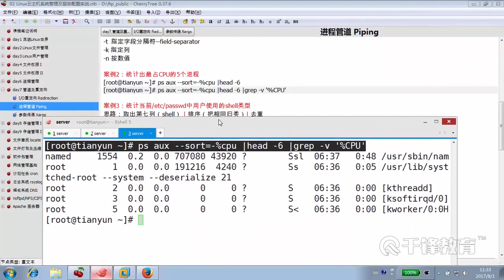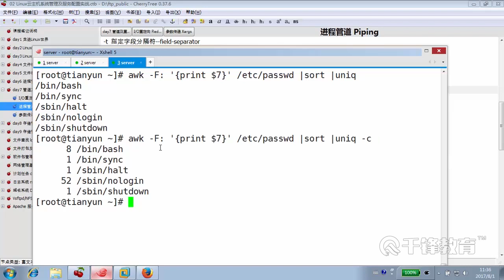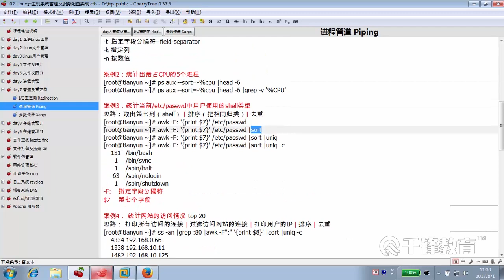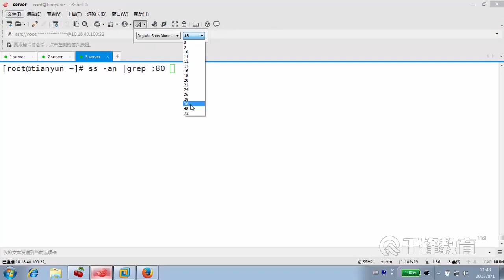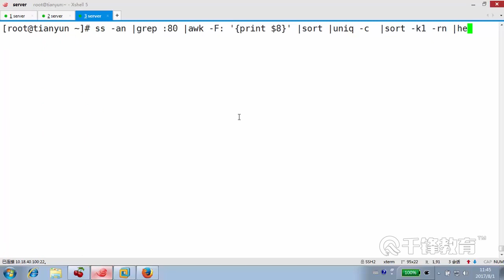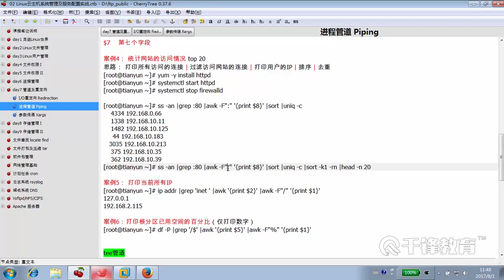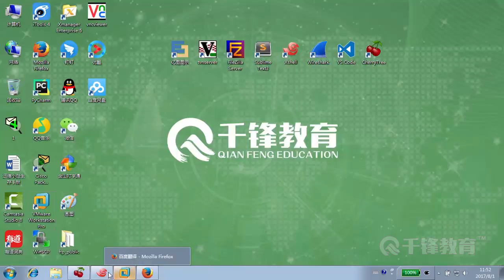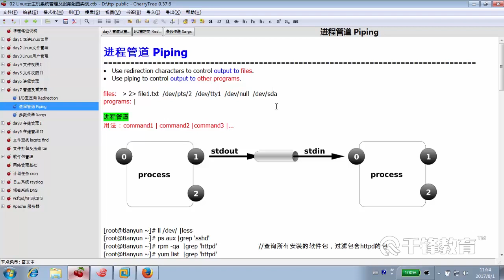千锋云计算基础教程：7 6 进程管道piping（下）